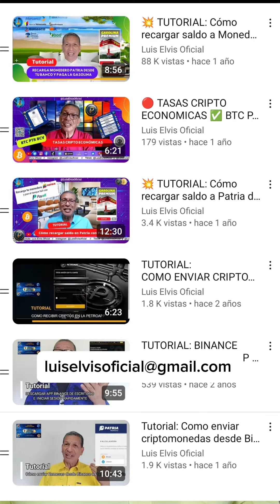¿Gobierno de Venezuela eliminará el Petro?Definitivamente NO será eliminado el Petro.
¿Gobierno de Venezuela eliminará el Petro?
Definitivamente NO será eliminado el Petro.

El Petro sigue siendo la Criptoactivo oficial de Venezuela

📌 Portales de desinformación engañaron a sus lectores y seguidores ✨📌😎

Hay que verificar las informaciones en fuentes oficiales:

Información Oficial :"Los fondos en los monederos de Bitcoin, Litecoin y Dash serán convertidos a bolívares digitales el próximo lunes 15 de enero de 2024. Una vez concluida esta operación, la Plataforma Patria cerrará los monederos de estas criptomonedas para concentrar los recursos tecnológicos en los monederos de Bolívar Digital y Petro ."

* A pesar de la información errónea difundida por algunos medios, el gobierno de Venezuela no tiene planes de eliminar el Petro. El Petro sigue siendo la criptoactivo oficial de Venezuela y se espera que continúe siendo una herramienta importante para el país.